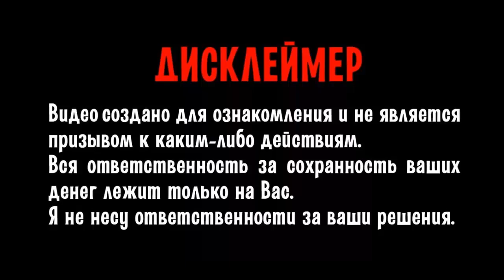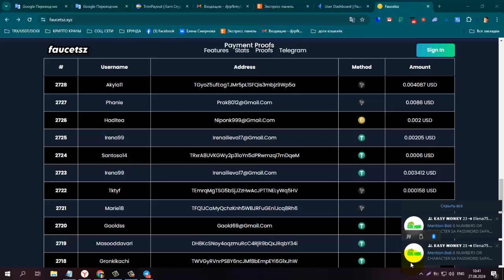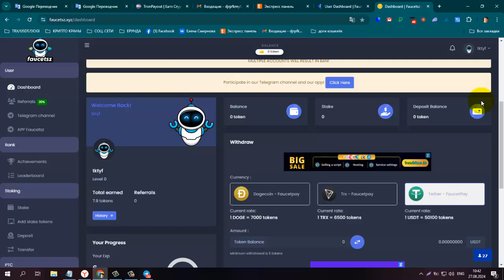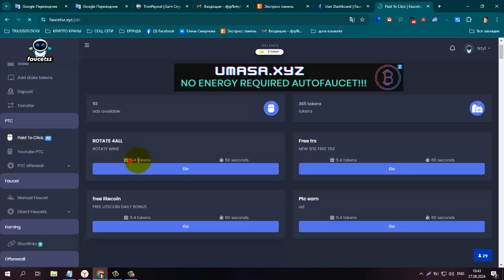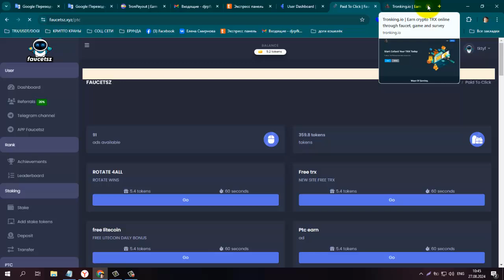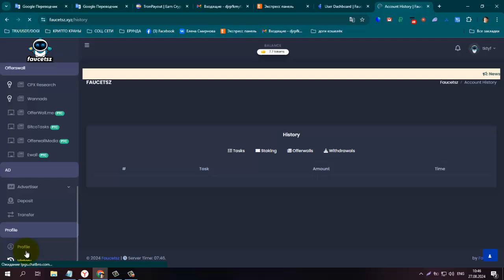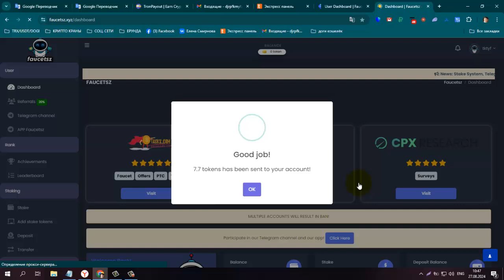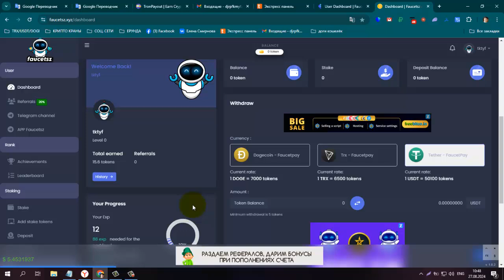ПЛАТИТ ИНСТАНТ! БЕЗ ВЛОЖЕНИЙ! БУКС Faucetsz мин вывод от 5 tokens на FP